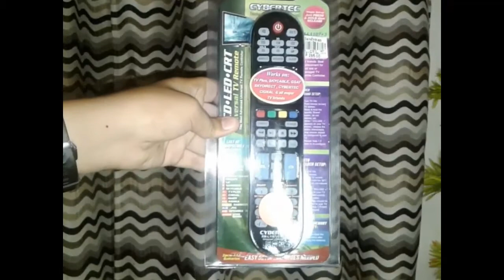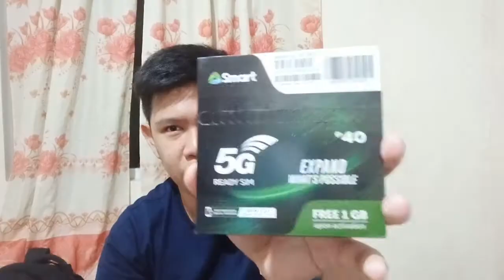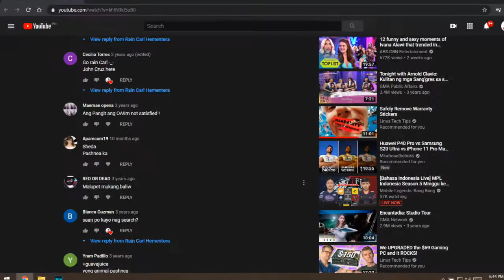Top 5 Most Viewed Videos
watchmojo wannabe pala.

Maraming maraming salamat po sa inyong panonood dito sa aking channel! Kahit 500 lang kayo, wala akong pake. Magkita kita uli tayo sa susunod na video! Peace!